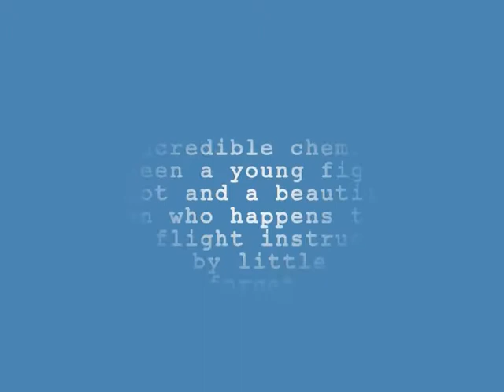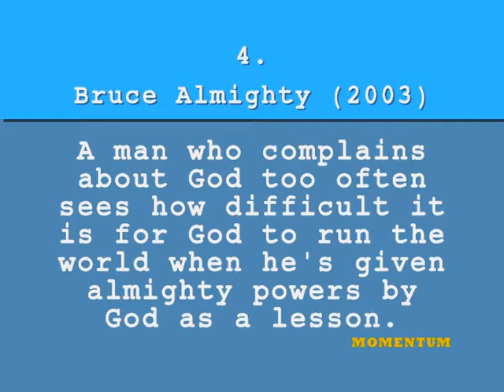5 Brilliant movies that will make you cry or laugh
A list of five recommended films.